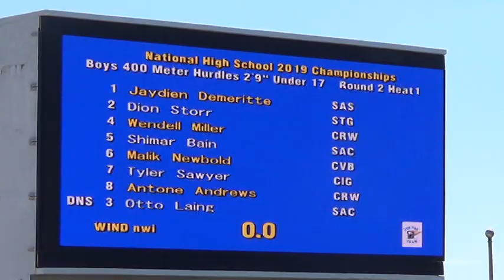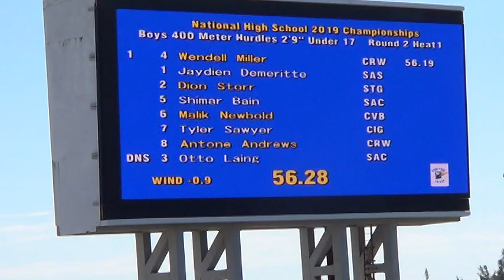BAAA high school nationals 2019 17 boys 400m hurdles